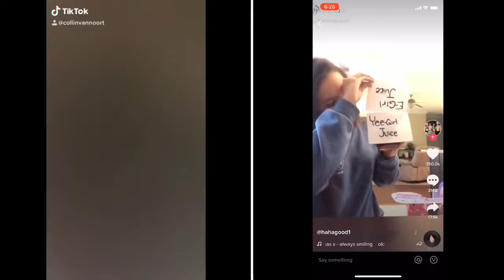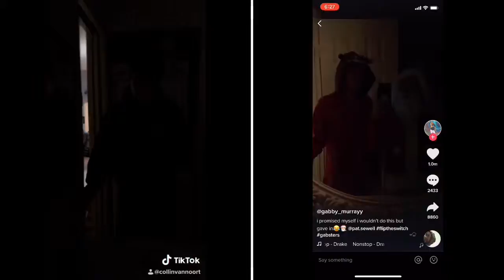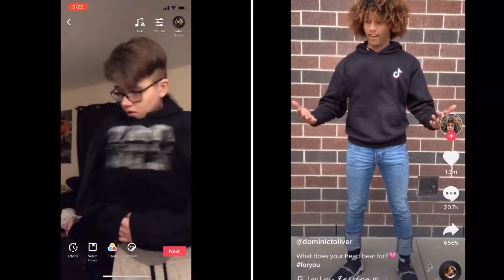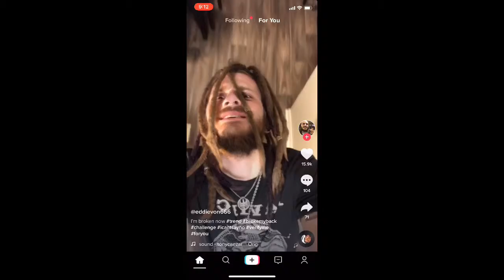REMAKING CRINGY TIKTOKS!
RECREATING CRINGY TIKTOKS! Prepare yourself for lots of cringe. I am going to recreate the worlds cringes tiktoks.